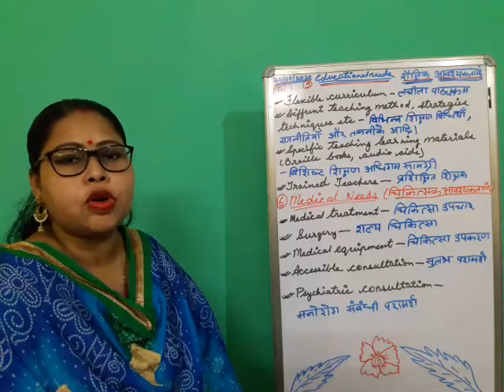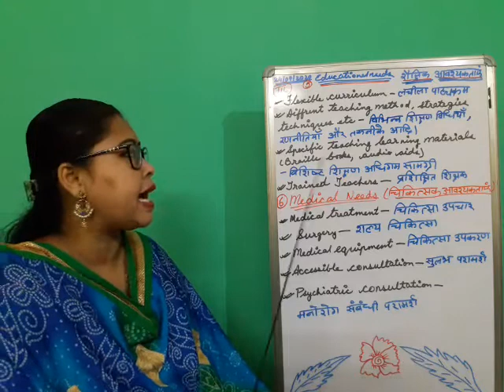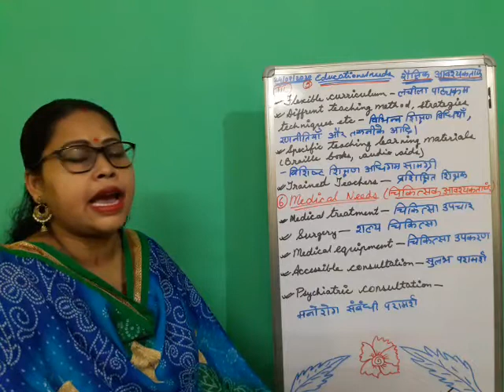Educational and medicational needs of special children/B.Ed. Sem IV/by Dr. Moushumi Mahato